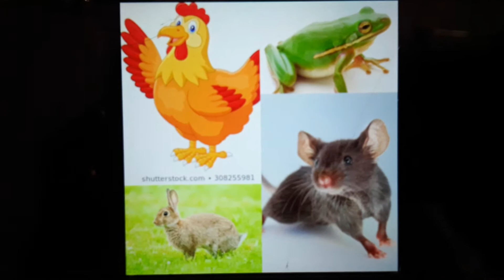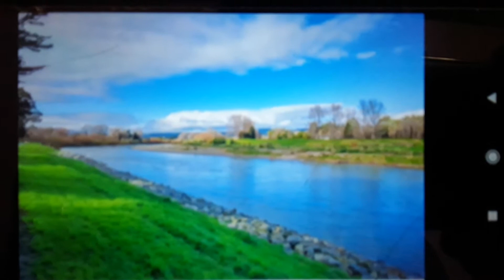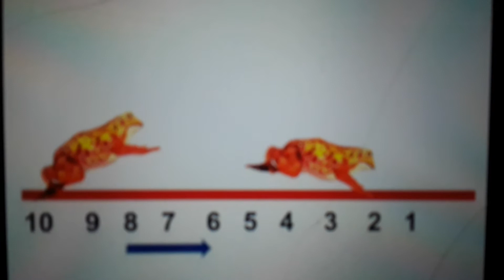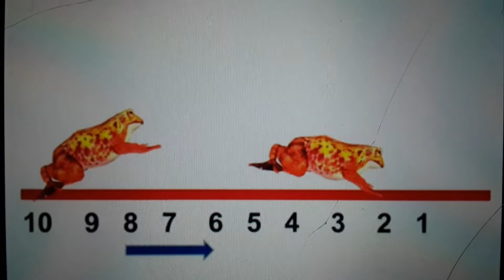17 July 2020